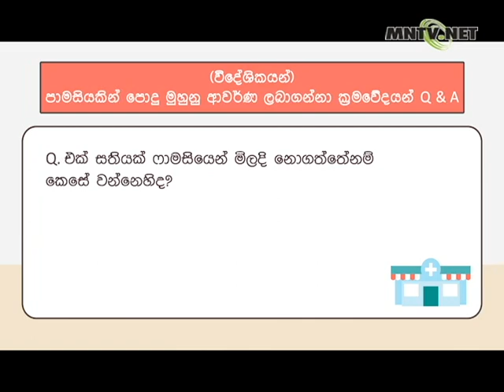[이주민방송MNTV](විදේශිකයන්) පාමසියකින් පොදු මුහුනු ආවර්ණ ලබාගන්නා ක්‍රමවේදයන් Q&A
Q1. ෆාමසියට ගෙන යා යුතු දැ මොනවාද?
Q2. ෆාමසියට කවදද යායුත්තේ?
Q3. එක් අයෙකුට කොපමන ප්‍රමානයක් ගැනිමට හැකිද ?
Q4. අදාල දිනයේ ලබානොගත්තේ නම් කෙසේ ගන්නේද?
Q5. එක් සතියක් ෆාමසියෙන් මිලදි නොගත්තේනම් කෙසේ වන්නෙහිද?